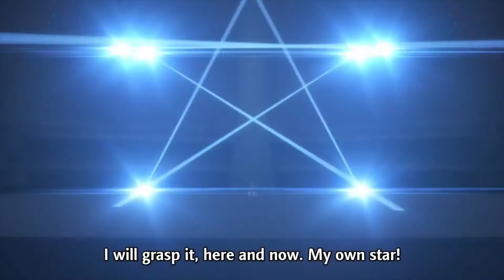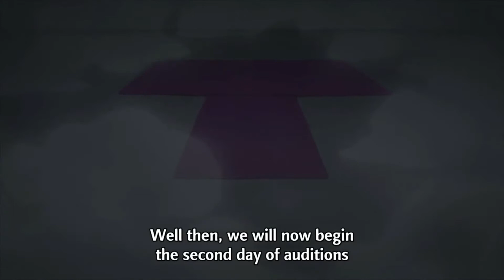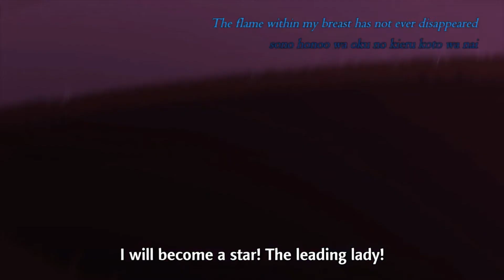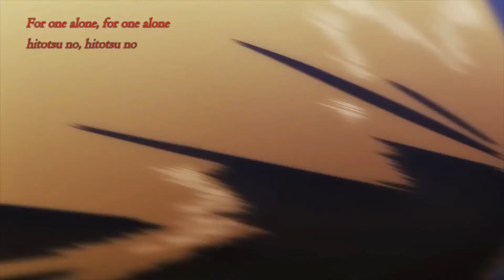Junna VS Karen. Revue of Longing Eng Sub - Revue Starlight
I have no funny comment for this one. Help.
Not my subs, credits to [ACSS] on Nya.
From Shōjo Kageki Revue Starlight Episode 2.